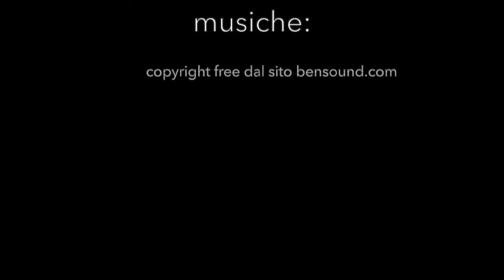A spasso per l'Istituto Manfredi Tanari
Una visita guidata  all'interno dell'Istituto Manfredi Tanari di Bologna.